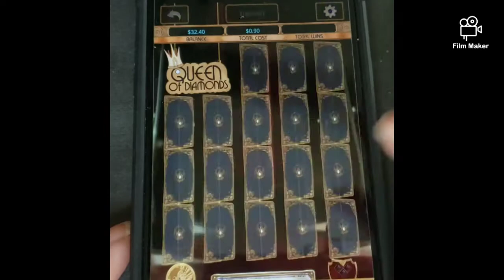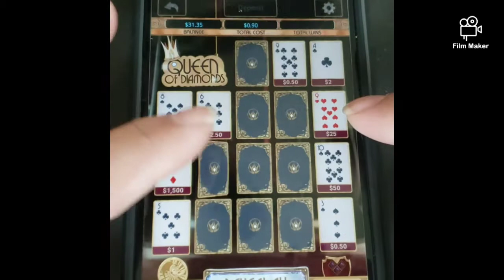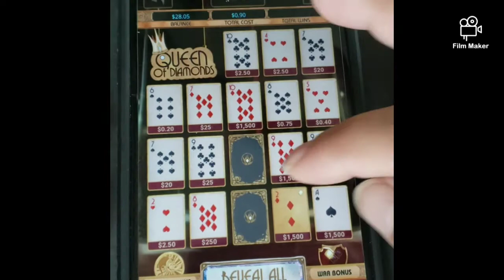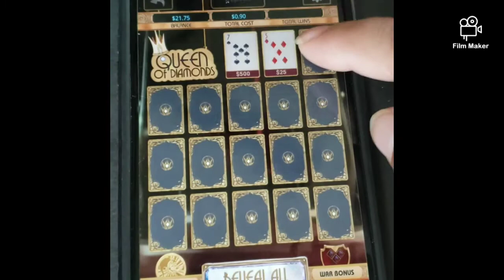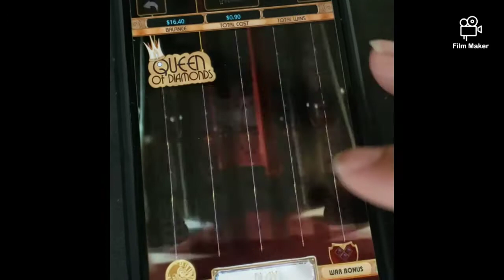Online Lottery Queen of Diamonds